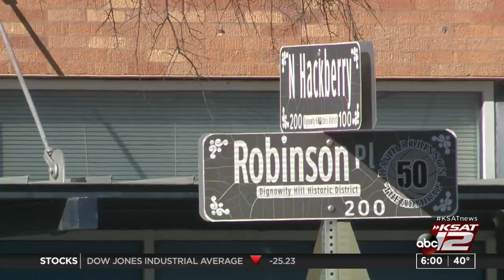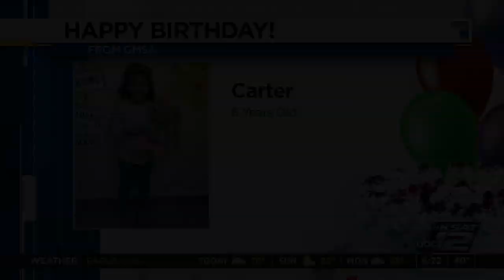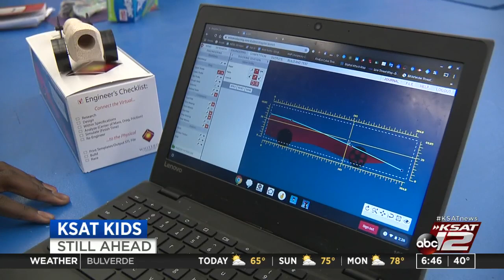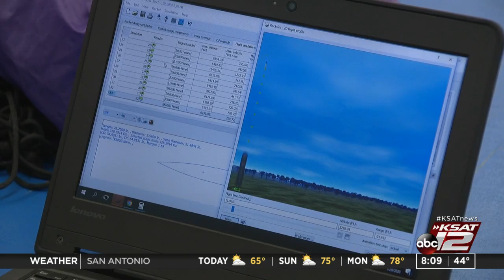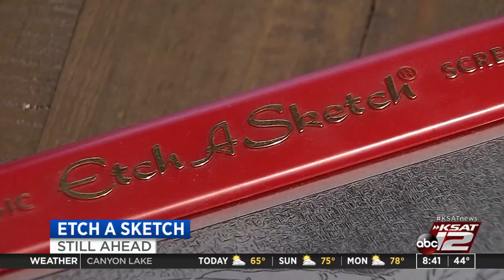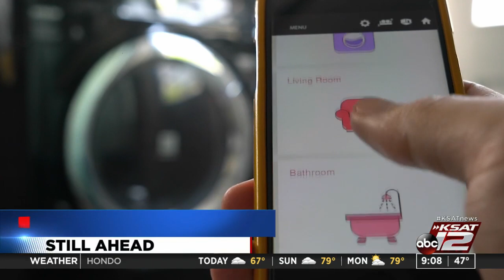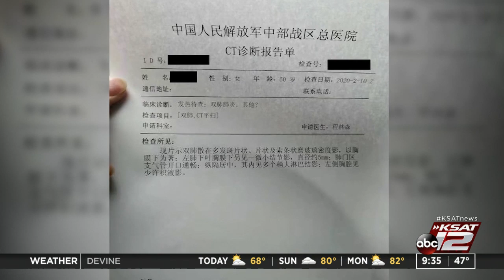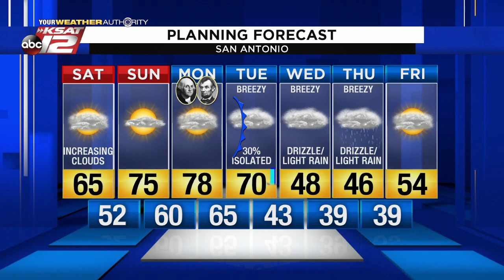GMSA Weekends : Feb 15, 2020